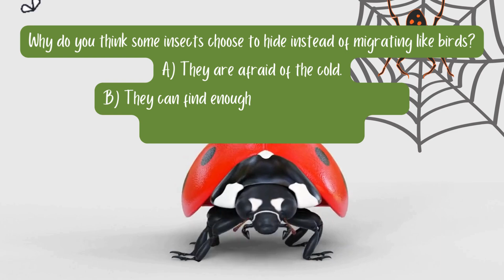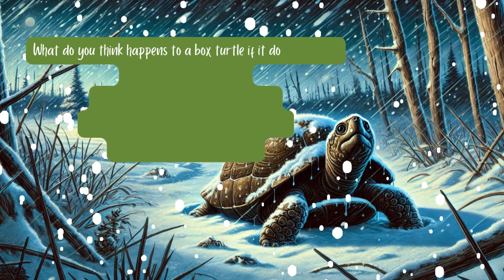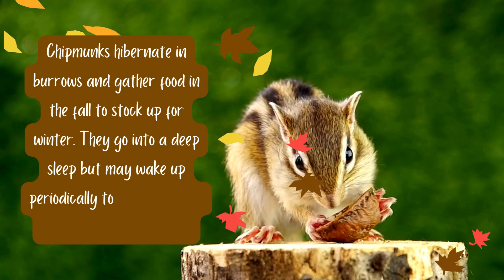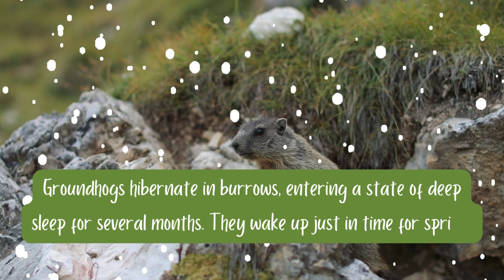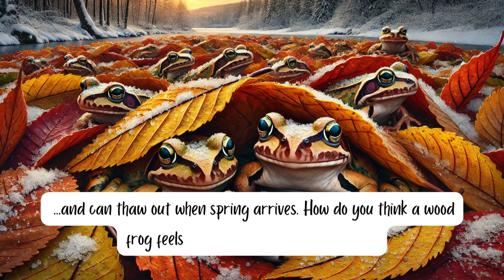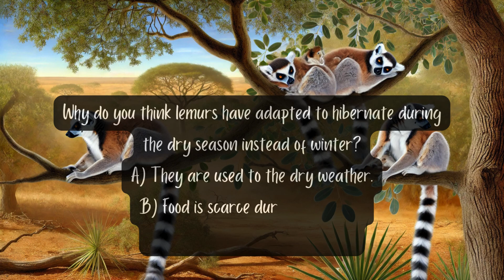❄️ 10 Amazing Animals That Sleep Through Winter ❄️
As winter approaches, animals have fascinating ways to survive the cold. Join us on an exciting adventure as we explore the world of hibernation with 10 amazing animals! From colorful ladybugs to mighty bears, discover why these creatures slow down and cozy up for winter.

In this video, you’ll learn:
How ladybugs find shelter and turtles dig deep to stay warm.
Fun facts and jokes, like how ground squirrels sleep deeply underground!
Why snakes hibernate together for safety.
We’ll dive into the science of hibernation and uncover why rest is important for both animals and us! With fun object lessons and quizzes, you'll see how these animals prepare for winter and what we can learn from their strategies.

Don't miss out on this colorful adventure into the world of hibernating animals! 🌟

Join us next time on Kids with Character!